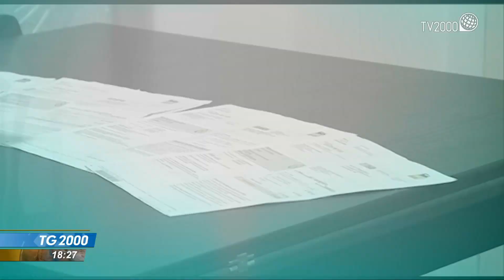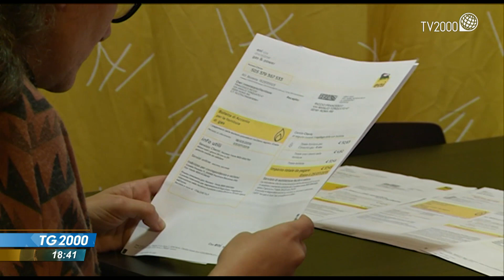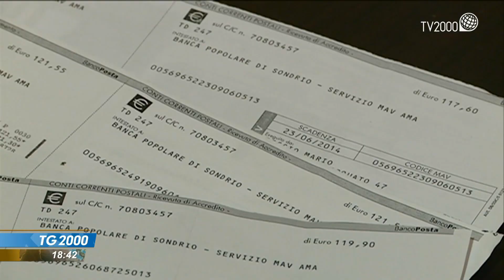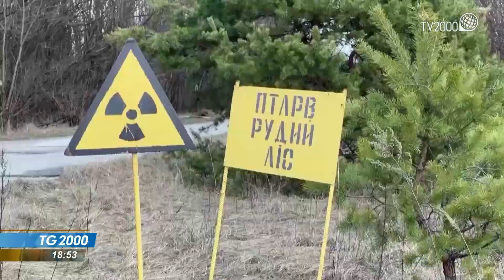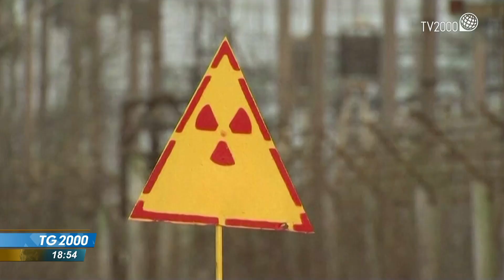TG2000, 26 aprile 2022 – Ore 18.30